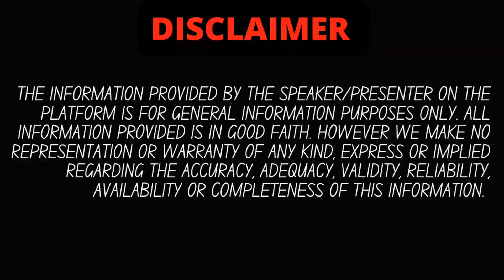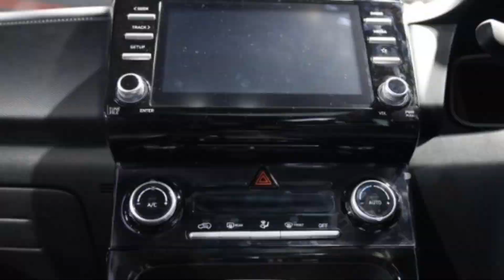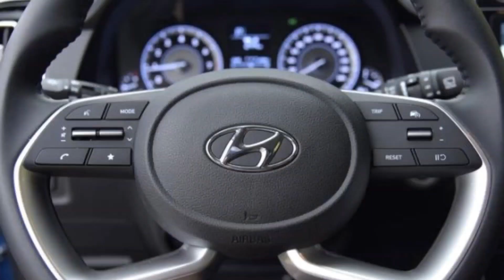2023 Hyundai Creta Facelift💥Launch on Sep, 360 Camera, ADAS @ 10 Lakhs🔥| Auto authority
2023 Hyundai Creta Facelift💥Launch on Sep, 360 Camera, ADAS @ 10 Lakhs🔥| Auto authority

highlits :
Hyundai Creta Facelift Launch Date, Expected Price
What is the expected launch date of Hyundai Creta Facelift?
Is Creta worth buying in 2022?
Is New Creta coming?
What is the waiting period for Hyundai Creta?
hyundai creta
2022 hyundai creta
creta 2022
creta facelift
2022 hyundai creta facelift
creta facelift 2022 india
hyundai creta
creta 2022 india
new creta 2022
2022 creta facelift
hyundai creta
hyundai
hyundai creta 2022
creta
creta hyundai
2022 hyundai creta
hyundai creta 2021
2020 hyundai creta
hyundai creta facelift 2022
creta 2022
hyundai creta grand
all new hyundai creta
review hyundai creta
hyundai creta 1.4 turbo
test drive hyundai creta

is video me hamne aapko hyundai creta 2023 ke baare me sab details batayi hai jo official hai, agar aapke koi sawal hai to comments me aap zarur puch sakte hain , agar video pasand aayi to LIKE,SUBSCRIBE KAR DENA. aapka ek subscribe hame aur motivate karta hai aapke liye aur zyada interesting videos banane keliye.

creta car
creta sx
creta top model
creta modified
Hyundai Creta
Hyundai Creta 2023 model
Hyundai Creta s
Hyundai Creta sx executive
2022 hyundai creta
hyundai creta
2022 hyundai creta facelift
creta facelift 2022
creta facelift
2022 hyundai creta facelift
new creta 2022
creta
2022 hyundai creta interior
hyundai creta variants explained
hyundai creta s
hyundai
2022 hyundai creta price in india
2022 hyundai creta e variant
2022 hyundai creta s variant
hyundai creta ex
creta diesel
hyundai creta diesel review
hyundai creta diesel
creta e diesel
2022 creta diesel
creta diesel review
creta diesel mileage
hyundai creta diesel price
hyundai creta diesel hindi
creta 2022 diesel automatic
creta e
creta sx
new creta
creta car
hyundai creta sx diesel manual 2022
creta 2022,
creta facelift,
2022 hyundai creta facelift,
2022 hyundai creta,
hyundai creta,
2022 creta facelift,
creta new model 2022,
creta,